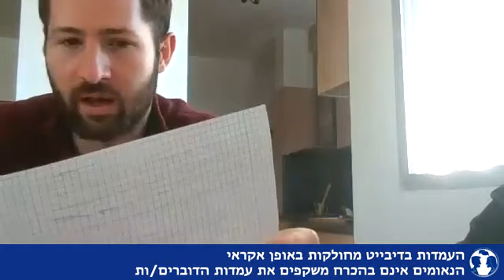תחרות הפוליטיקה 2022 - סיבוב 2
**הדוברים והדוברות בסרטונים שובצו אקראית לעמדות והנאומים אינם בהכרח משקפים את עמדותיהם/ן**

מושן: ב"ז יבחר את חברי הכנסת בהגרלה בין אזרחי ישראל

ממ1: יעל וולף, עומר אברמוביץ'
אופ1: דניאל קריב, שירה שטורמן
ממ2: אסף אוריאל-בארי, ליאור גונן
אופ2: הדר גולדברג, תומר מוז
פאנל: ליאור פינקלמן, נעה אור, רעות גינת

מיקומים:
אופ2
ממ1
ממ2
אופ1

0:00 Prime Minister
7:57 Leader of Opposition
16:10 Deputy Prime Minister
24:00 Deputy Leader of Opposition
31:33 Member of Government
39:15 Member of Opposition
47:03 Government Whip
55:14 Opposition Whip